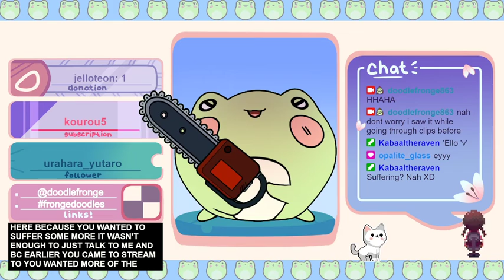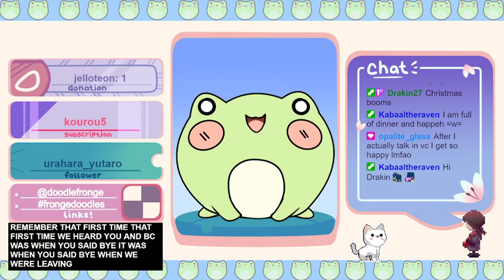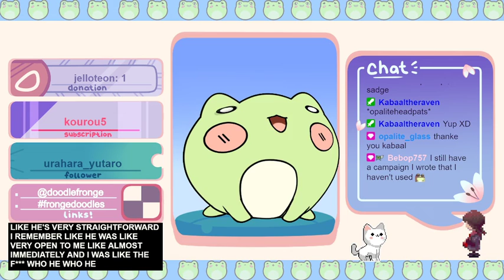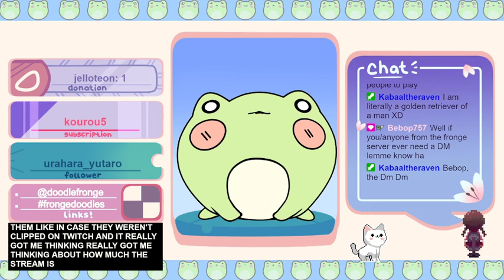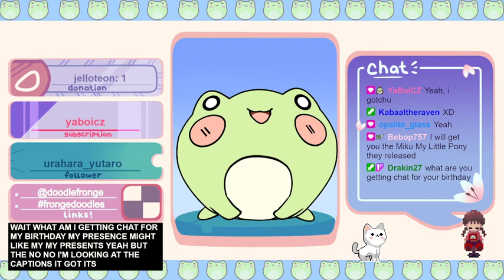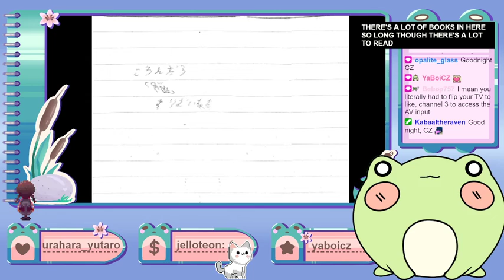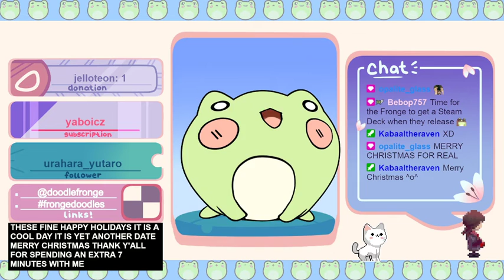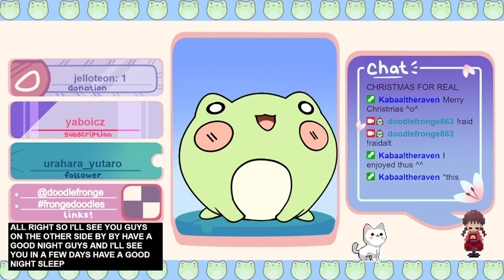Fronge plays Yume 2kki part 19 - lets do something in 2kki idk what yet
Originally streamed on December 24, 2021 on Twitch.